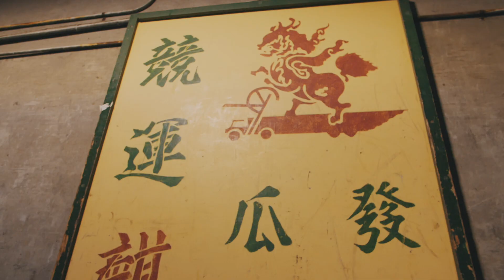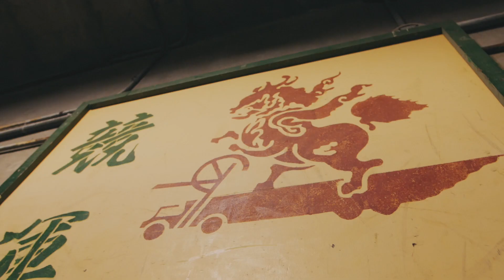Bugsy H. HER HAVEN SITS ROCKY produced by Kesti shot by Josh Bliss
Her Haven Sits Rocky produced by Kesti shot by Josh Bliss